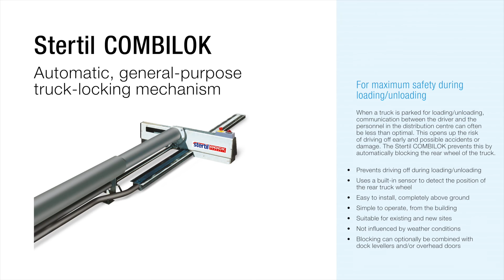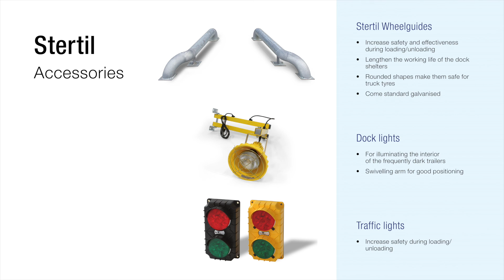Stertil Dock Products Product Presentation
All available products that stertil dock products offers to create a smooth transition between your loading bay and delivery truck